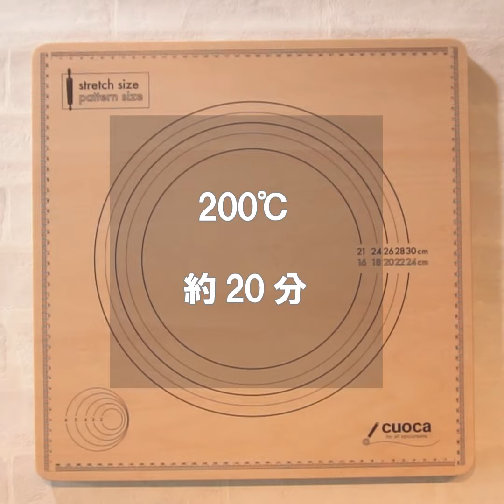【パンのレシピ】パンオレ食パン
牛乳と卵だけの水分で捏ね、バニラが香るリッチな食パン。